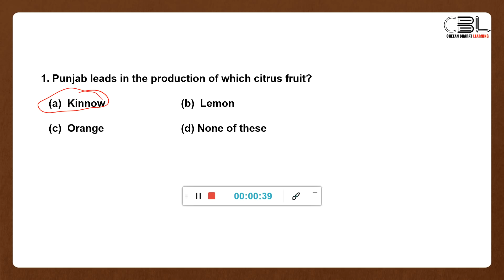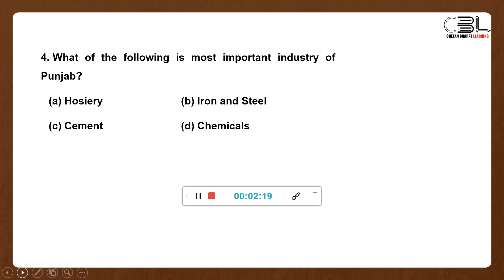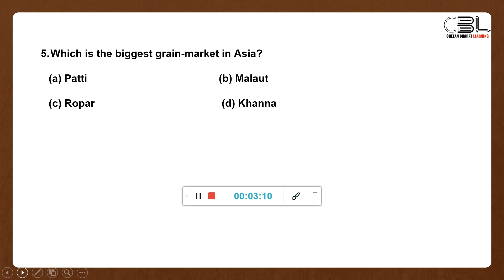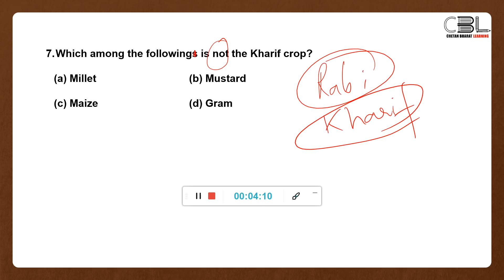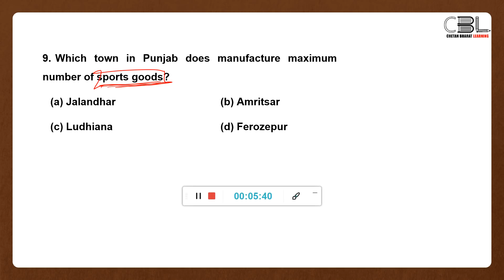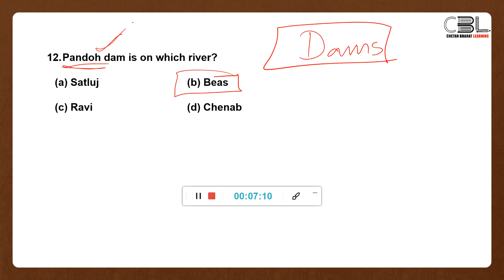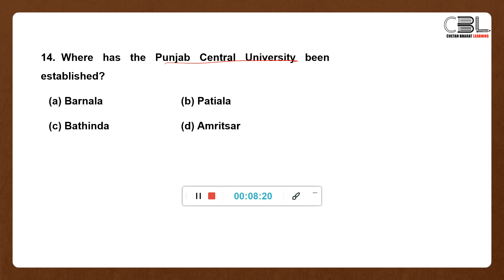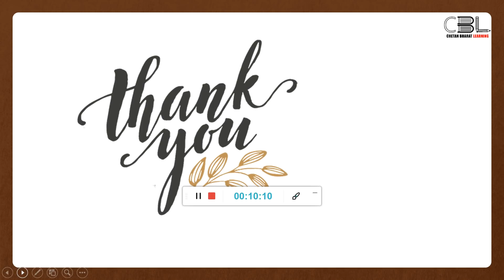Punjab GK through MCQs | Session - 3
To Get Notes Related to this lecture Download the CBL APP

Regards
Team CBL